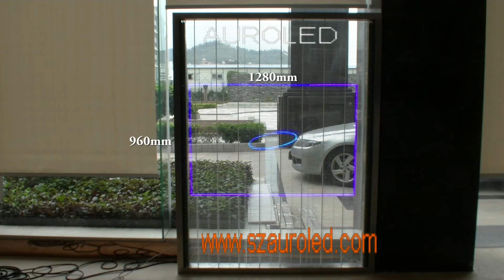High transparent led screen